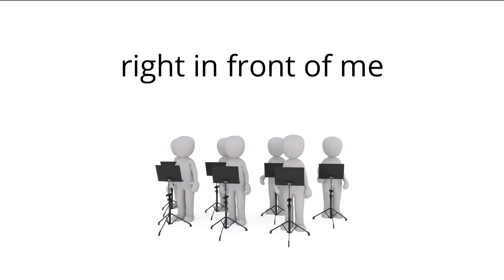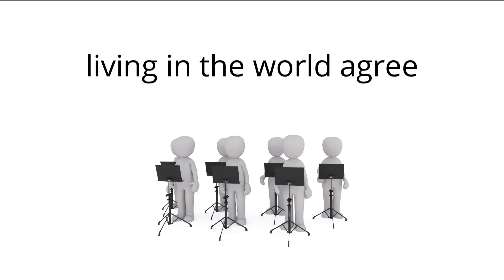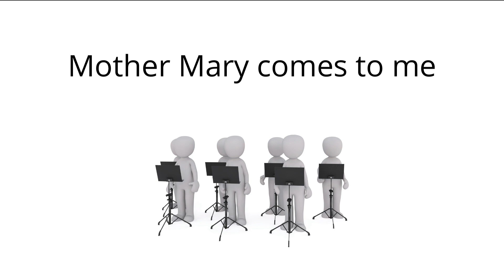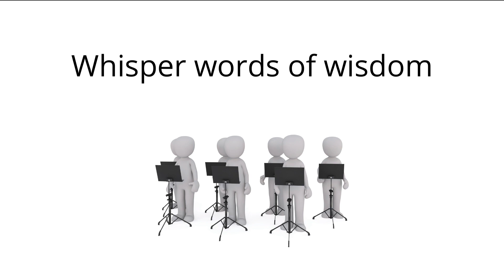Let It Be arranged for Male Voice Choirs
This version of the classic song by The Beatles, Let It Be, has be created using Emvoice One, a computer synthesis of the human voice and is to give some idea of how the song would sound sung by a Male Voice Choir using my arrangement.

I am arranging pop and rock song so that they can be sung by Male Voice Choirs and publishing the scores as downloadable pdf files on internet sites.